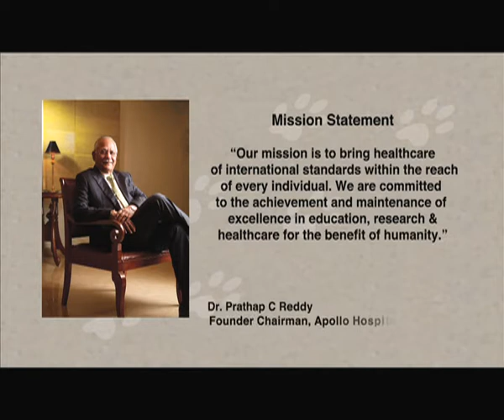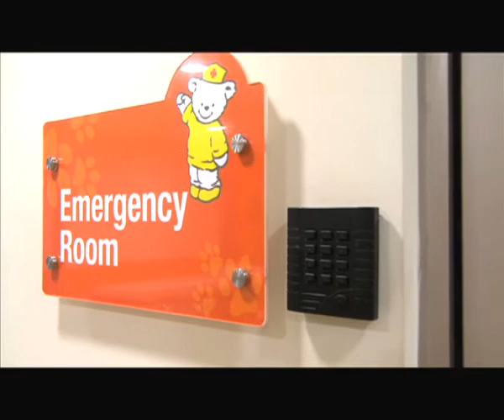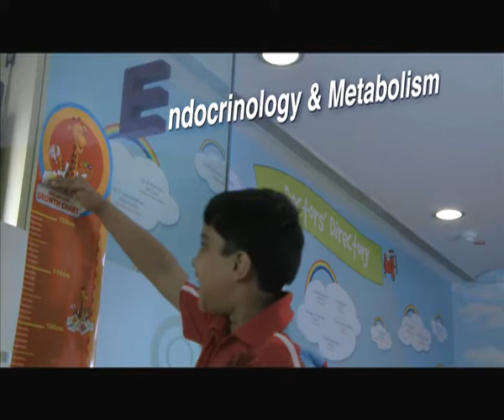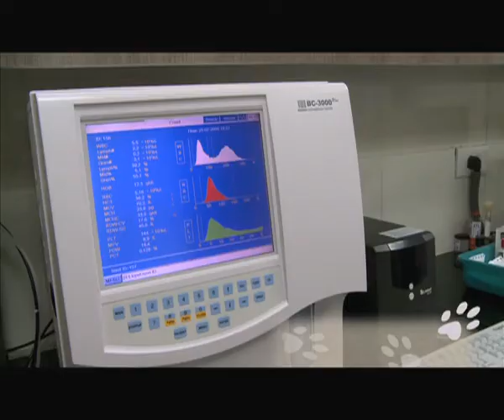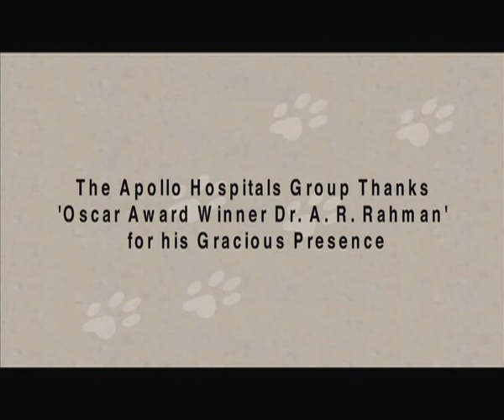Apollo Children Hospital